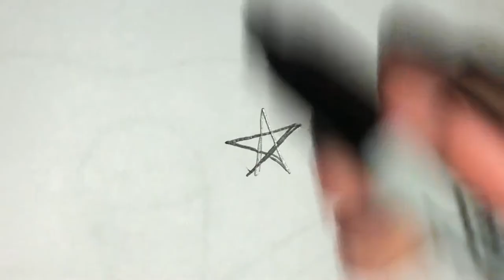1st Grade Sandcastle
Step by step sandcastle drawing with Ms. Turek